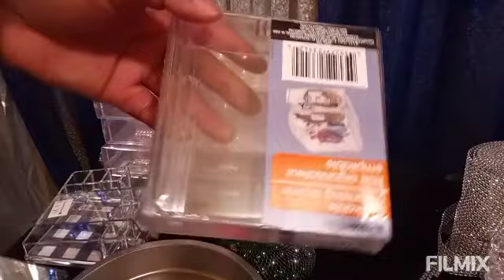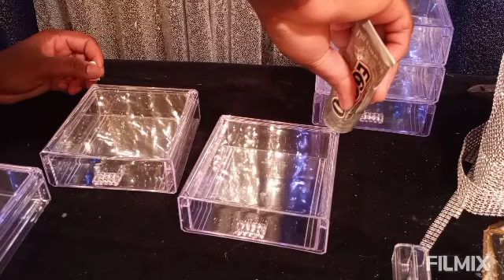Dollar Tree DIY Makeup organizer, storage ideas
your vanity or Bathroom, cheap and easy to make
makeup organizers perfect for your lipstick 💄, brushes...